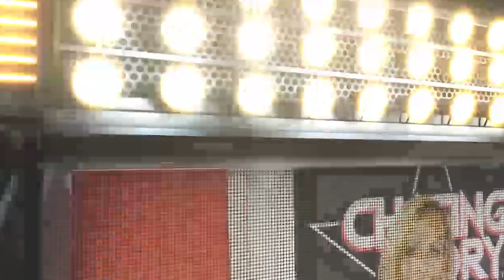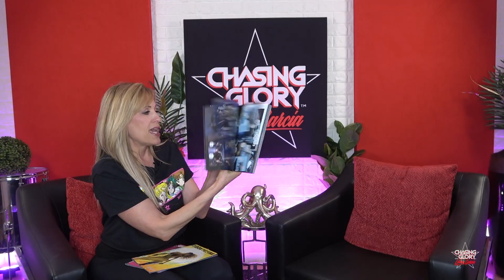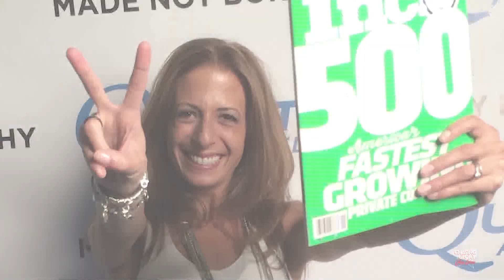Lisa Bilyeu on her Billion-Dollar Empire, Comic Book Fanatic, Taking on Disney and More…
Continuing Women’s History Month on “Chasing Glory with Lilian Garcia,” Lilian sits down with the co-founder of Quest Nutrition as well as the Co-Founder and President of Impact Theory and Women of Impact, Lisa Bilyeu.  Lisa has had quite the JOURNEY from aspiring filmmaker to groundbreaking entrepreneur.  But she would talk about dealing with being bullied and having low self -esteem when she was younger and how she overcame it.  She came to the United States to enroll in film school and shares why she didn’t continue in the entertainment industry at that time after her bad experiences.  Lisa would marry her film schoolteacher and became a housewife for nearly a decade and talks about evolving into taking action of her own life and career.  She discusses starting the massively successful Quest Nutrition and talks about all the risks she took which included putting up her very own house.  After selling Quest, Lisa opens up about the next chapter of her life which includes building a studio and creating Impact Theory.    This episode PROMISES to INSPIRE and MOTIVATE whether you want to get healthy or become successful.  It’s about to get real, raw, and inspiring with Lisa Bilyeu.

 ⭐️⭐️⭐️⭐️ ATTENTION ⭐️⭐️⭐️⭐️
CHASING GLORY has been nominated by Digital Hollywood in TWO categories for BEST PODCAST!!! 🙌🏼

💥💥DOWNLOAD the CHASING GLORY APP at:
ChasingGloryAPP

👕👚 Shop “Chasing Glory” Tees at: LilianGarcia.com (Ships worldwide!)